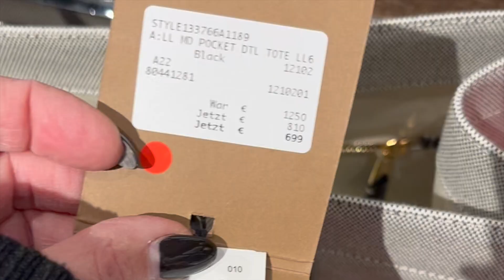Vlogmas23 Day 19: Designer outlet - Gucci, Moschino, Roberto Cavalli, Burberry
HI friends.
Let's go to Vienna designer outlet. This is a second video in a series of three.
It was a lot of people so I couldn't film talking to you much because somebody was always in the frame.
Have a fun day! Veronika xx